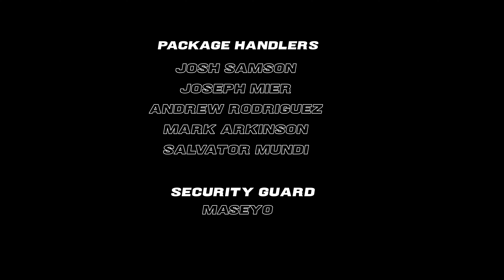THE BOX | RODDY RICCH | PARODY | MYNAMESCHRIS | MUSIC VIDEO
"THE BOX" by RODDY RICCH (PARODY) by MYNAMESCHRIS

This is my first attempt at making a full on parody music video. This was inspired by my previous job as a package handler with a fun little twist. I hope you enjoy!

PRODUCED, DIRECTED, LYRICS, CONCEPT:
     CHRIS MONTANEZ @MYNAMESCHRIS

SHOT AND EDITED:
     CARLOS EDWIN ORELLANA @CARLOSEDWIN_

MUSIC PRODUCER:
     DONNY DAVIS @DONNYDAVISOFFICIAL
     DIABEATES @AHSEO6

MASTERING/RECORDING:
     DONNY DAVIS @DONNYDAVISOFFICIALDANCERS:
     DONAJI OREGEL @DONAJIXX
     LANI SZIMHART @LANI_SZIMHART

MANAGER:
     MARCO TORRES @MARCOTORRES

SECURITY GUARD:
     MASEYO @OFFICIALMASEYO

PACKAGE HANDLERS:
     JOSH SAMSON @JSAMSONFITNESS
     JOSEPH MIER
     ANDREW RODRIGUEZ @DREWJRODRIGUEZ
     MARK ARKINSON @MARKARKINSON
     SALVATOR MUNDI @RIOLAFLOR

WARDROBE:
     DONAJI OREGEL @DONAJIXX

SPECIAL THANKS TO:
     ELECTRIC PONY STUDIOS @ELECTRICPONYSTUDIOS
          -FOR LETTING US USE THEIR FACILITY
     RGB MUSIC VIDEO EXCLUSIVE INDUSTRIAL STUDIO
          -FOR LETTING US USE THEIR FACILTY
     DESIREE JORDAN MURPHY @CREATIVDESI.GNER
          -FOR CREATING THE FEDUP LOGO
     CUSTOMIZED ME @CUSTOMIZEDME_B5G
          -FOR DESIGNING MY DELIVERY DRIVER POLO